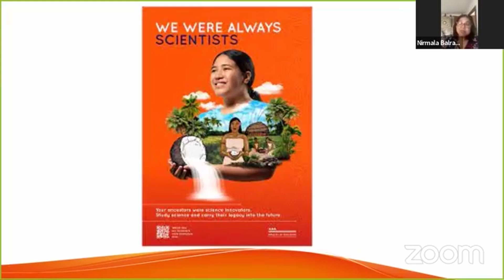DR T & NIRMALA BALRAM - ROLE OF A SCIENTIST, NOW A MUSEUM CONSERVATOR-INSPIRATIONAL STORY OF GRIT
Vinaka Mrs Nirmala Balram for joining me tonight, yes, we were always scientists, vinaka for coming to the program and encouraging our audience to keep their dreams alive, connect with their elders and never stop to ask questions.
all the best in your PhD journey at the Victoria University in Wellington
Loloma from Hawaii
Dr T